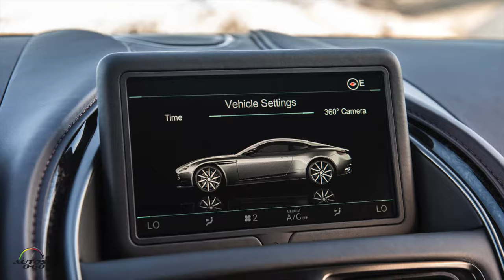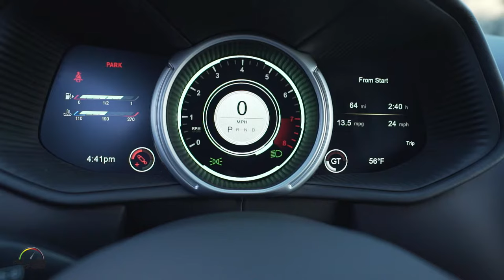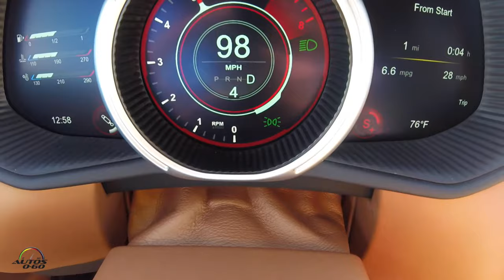Test Drive Aston Martin DB11 con su motor V12 de 600 HP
El Aston Martin DB11 2017 es la más importante de la dinastía DB, pero ahora llega con un nuevo diseño fresco y distintivo en el que se destacan las líneas aerodinámicas, que cuenta con un ingenioso sistema que oculta los canales de aire debajo de los laterales de la carrocería.

Además se trata de el modelo modelo más potente, más eficiente y más aerodinámico de la familia DB desde la introducción del Aston Martin DB9 2003, que por casualidad, probamos en nuestro primer Test Drive también en San Diego, California.

El alma del Aston Martin DB 11 es propulsado por un nuevo motor V12 de 5.2 litros con doble turbo, que genera 600 caballos de fuerza, construido sobre una estructura de aluminio más fuerte y resistente.